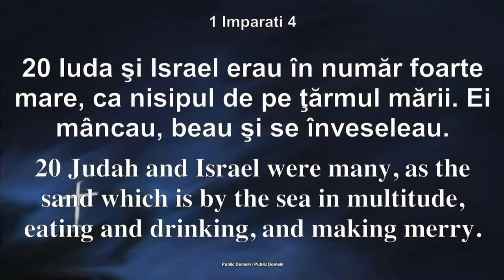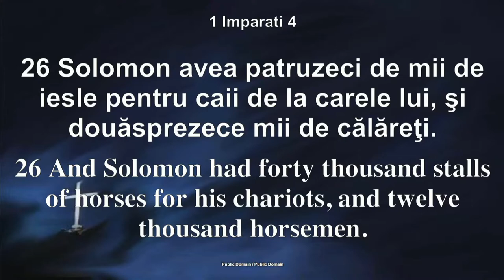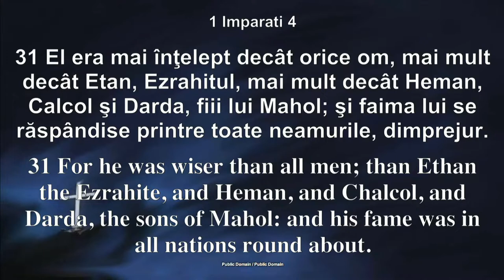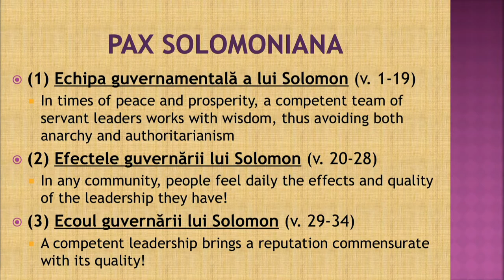Pacea Solomoniană Partea 2 | 1 Împărați 4:20-34 | Ciprian Ardelean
Predicator: Pastor Ciprian Ardelean
Titlul: Pax Solomoniana Partea 2
Text: 1 Împărați 4:20-34
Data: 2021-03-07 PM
Seria de predici: Solomon and the golden age of Israel #10

Biserica Creștină Baptistă din Portland, Oregon, USA